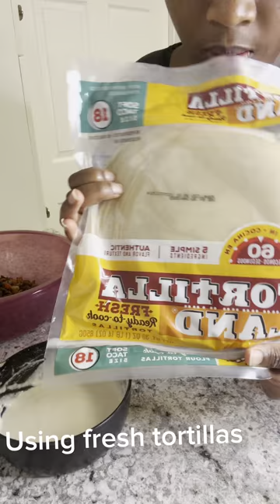Make a very delicious beef samosas with me